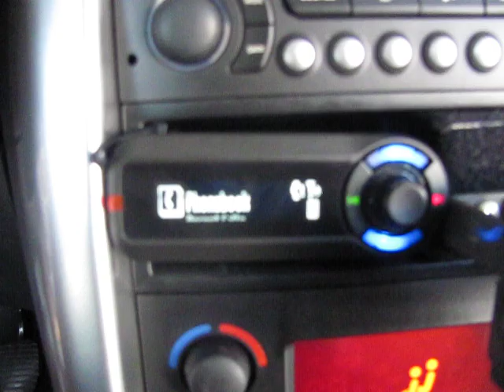Peugeot 207 2010 με Motorola car kit bluetooth usb ipod & aux in